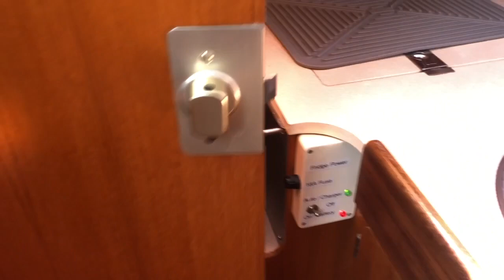Jeanneau Sun Dream 28 - Boatshed - Boat Ref#264357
Jeanneau Sun Dream 28 for sale with Boatshed Lancashire Photos and video taken by Boatshed Lancashire